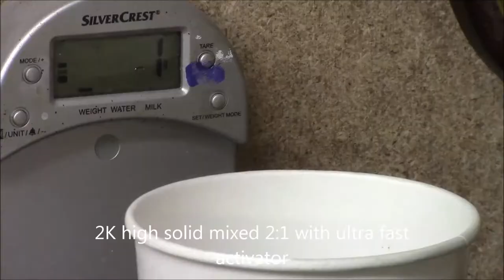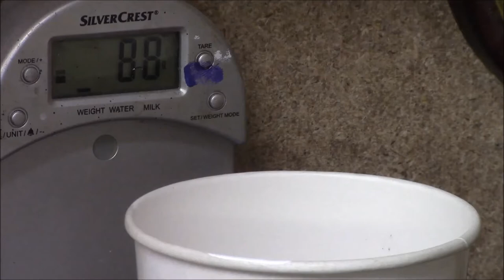Hydrographic flames, How to touch up hydrographics, how to airbrush a motorcycle tank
Use of both hydro dip and airbrush to create realistic flames.